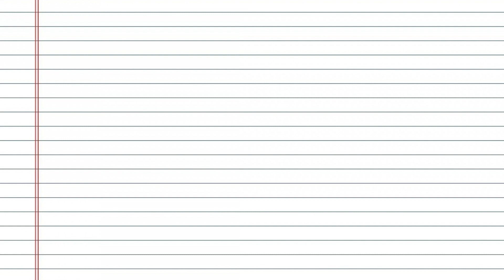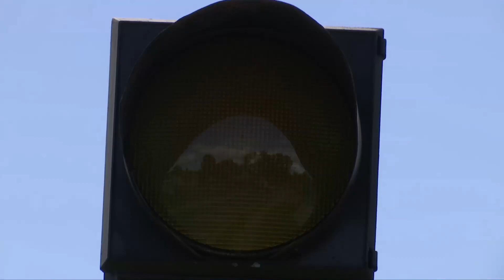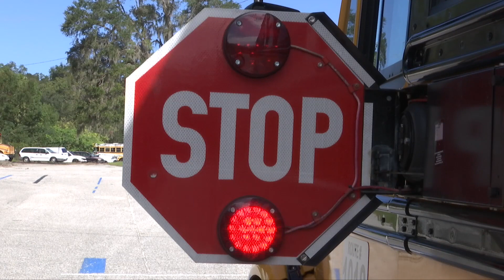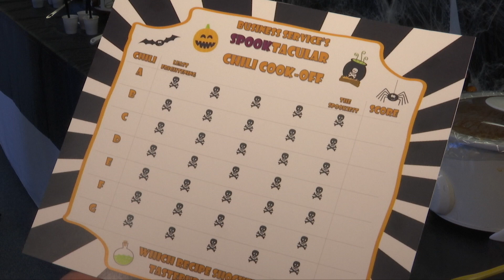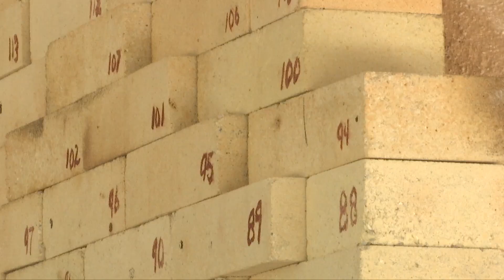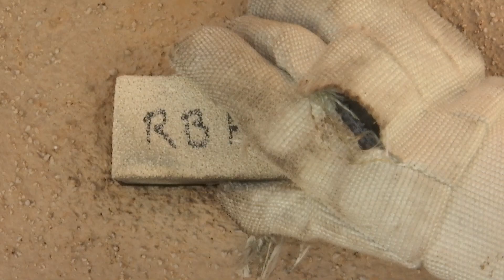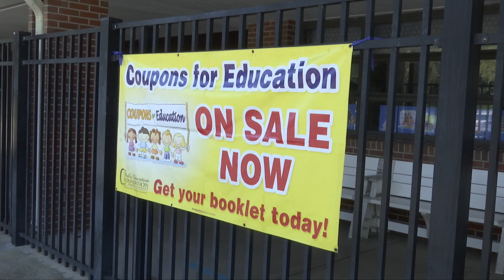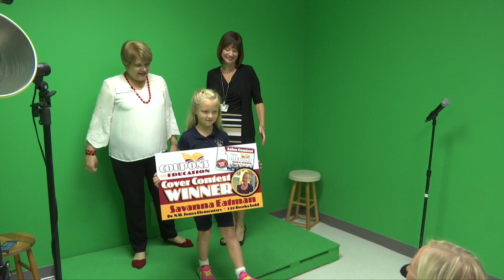K12Connect November 07, 2017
School Bus Safety, Spooky chili cook-off, Silver River Kiln, Xglosive Tennis, Football Playoffs, Coupons@Education Winner.